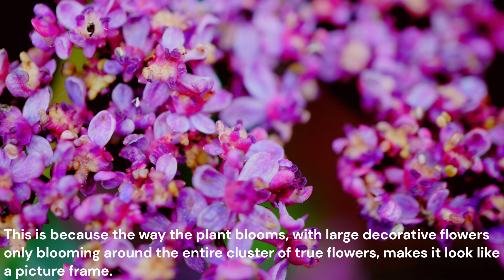sjwさん ガクアジサイ・コレクション Hydrangea Macrophylla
ガクアジサイ（額紫陽花）のミクロの世界
Micro World of Hydrangea Macrophylla